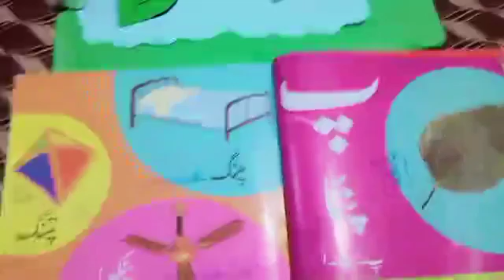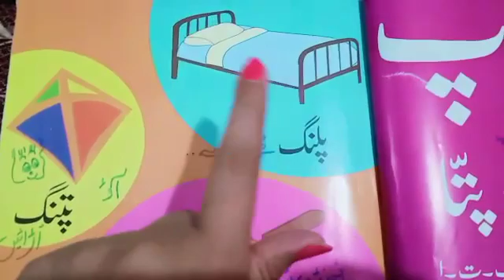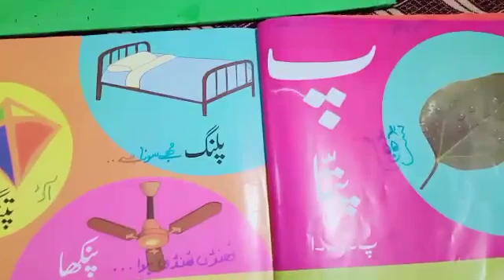Lecture no # 4